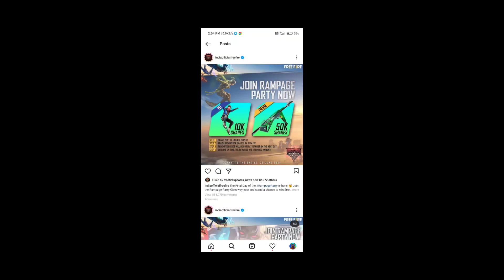Tomorrow Daily share reward free fire telugu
fire acount id :
 for supporting our channel 🙏🙏
And my f______________________________________
Thanksree9642
In my faceOUR GULD ID :
Join our guld and play with me
 book page👇👇
NAVI GAMING
In follow on Twitter 👇👇
on BOOYAH.
POCO X3 PRO
8/128
MY EAR PHONES.

Channel About.